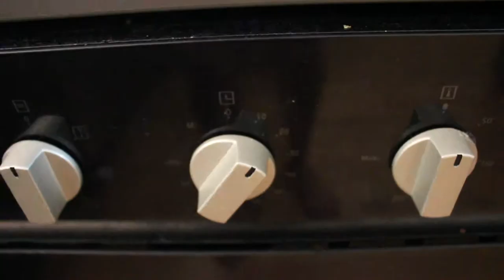The First One